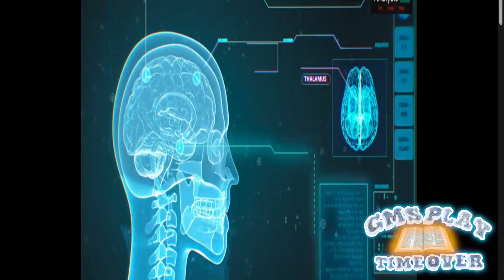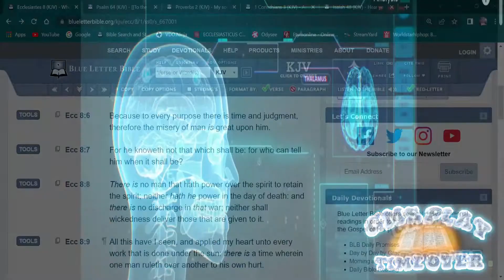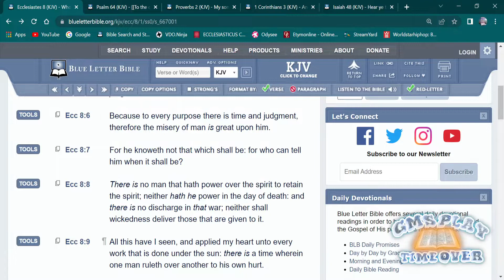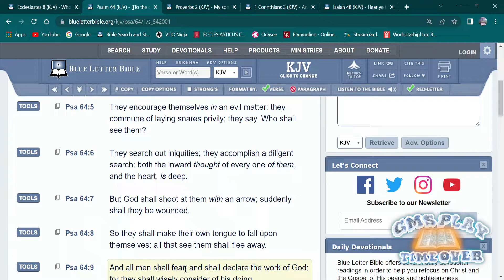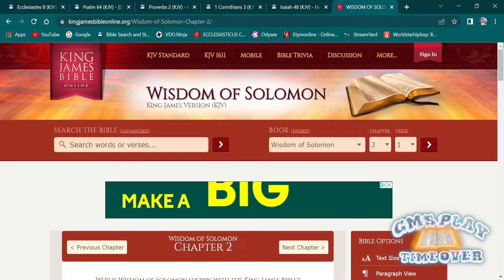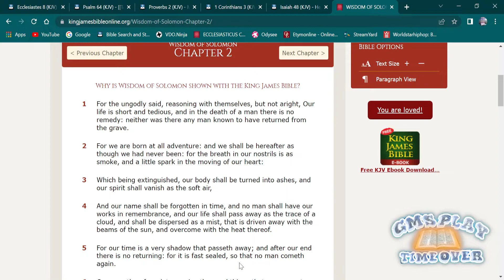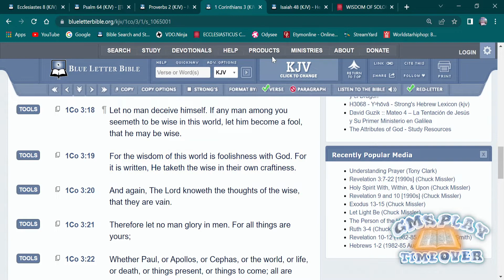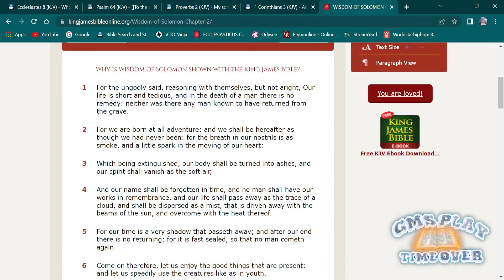GMS: Immortality Only Comes From The Lord